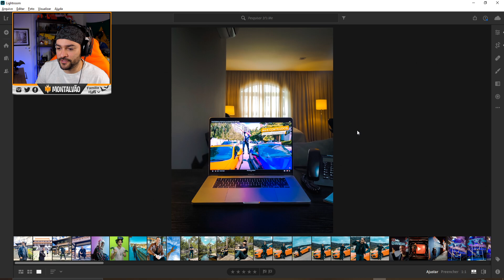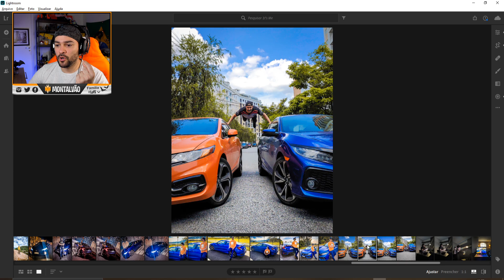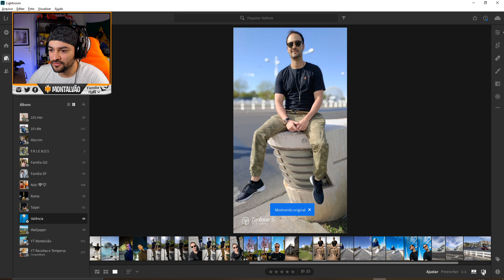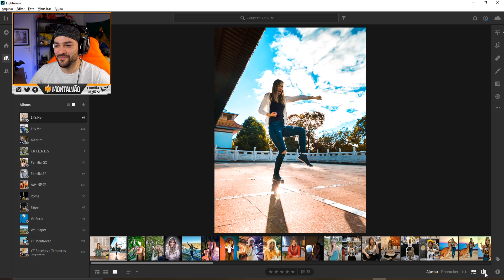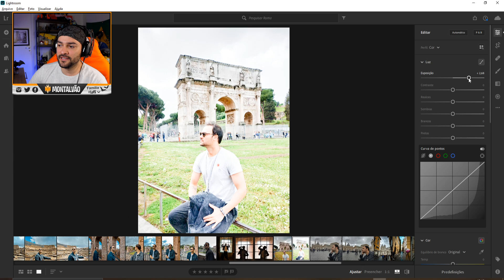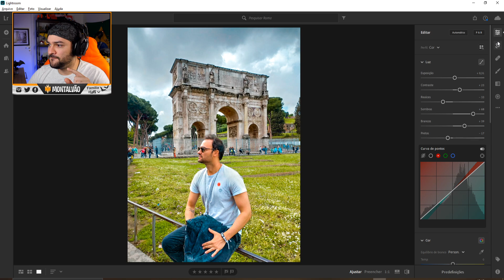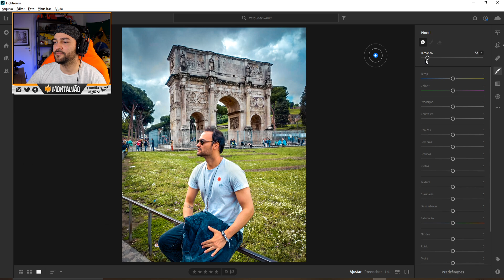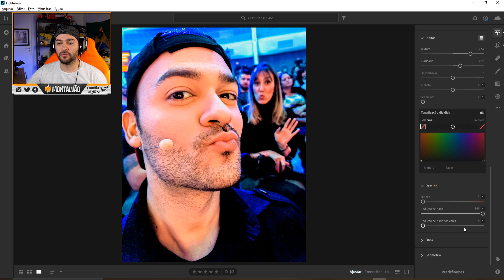Se **NÃO FIZESSE GAMEPLAY** Eu FARIA ISSO...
O que eu faria no Youtube caso não tivesse canal gamer?